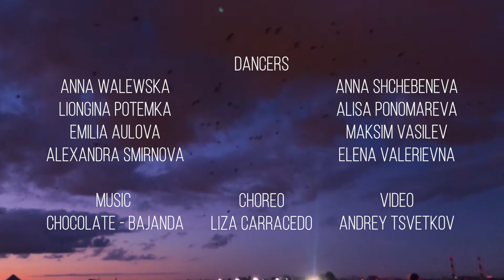REGGAETON - CARAMBA PROJECT - ELIZAVETA CARRACEDO - SHOT ON IPHONE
DANCERS:
Anna Walewska
Liongina Potemka
Emilia Aulova
Alexandra Smirnova
Anna Shchebeneva
Alisa Ponomareva
Maksim Vasilev
Elena Valerievna
ELizaveta Carracedo

CHOREO:
ELizaveta Carracedo

Andrey Tsvetkov